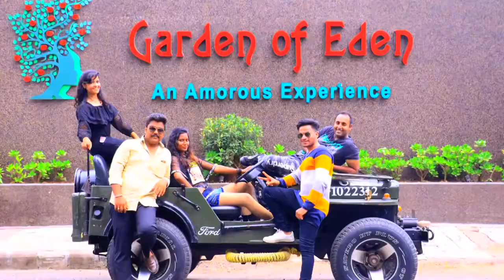New dance video 2018